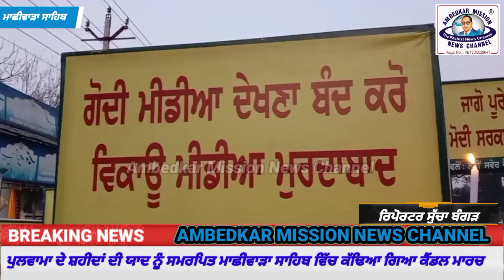माछीवाड़ा साहिब में पुलवामा शहीदों की याद में समर्पित कैंडल मार्च निकाला गया